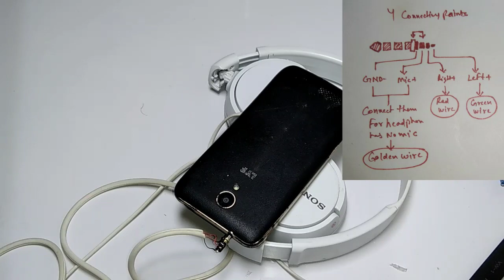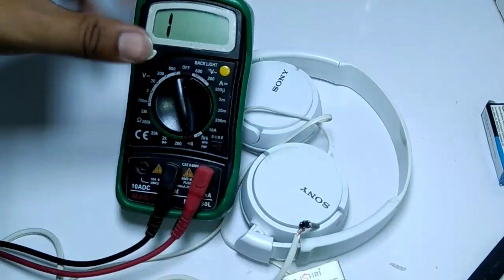Sony Broken Headphone Jack Repair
In this video we are going to repair or fix Sony MDR-ZX110AP headphone broken jack without hot glue gun and heat shrink tube.

In this video we are using M-Seal for for molding jack you can also use other materials for fixing jack like hot glue gun, heat shrink tube etc.

If you think this video is helpful for you so you can donate me for better work :-
UPI :- koolartist@ybl